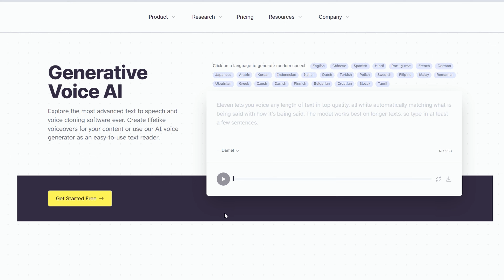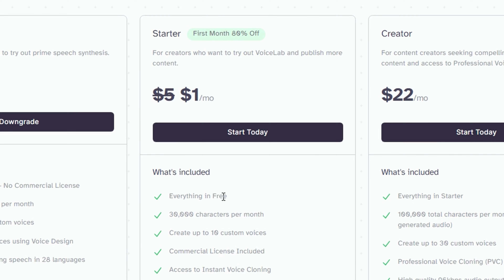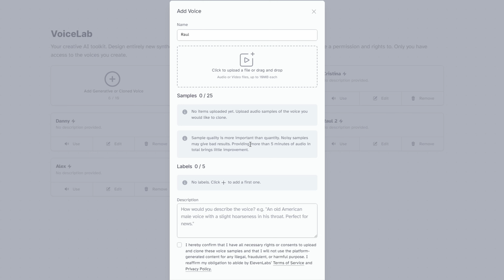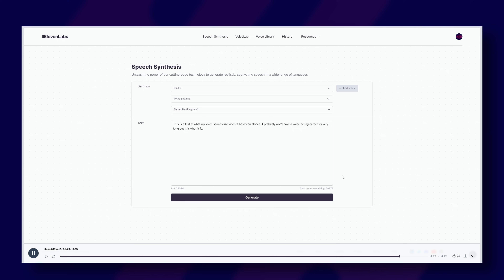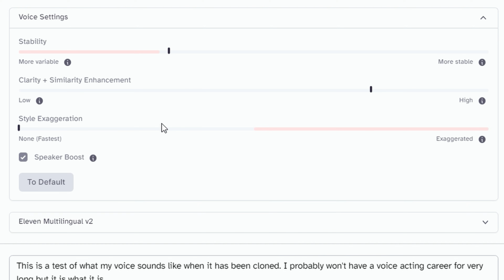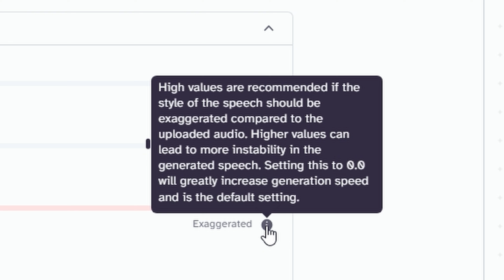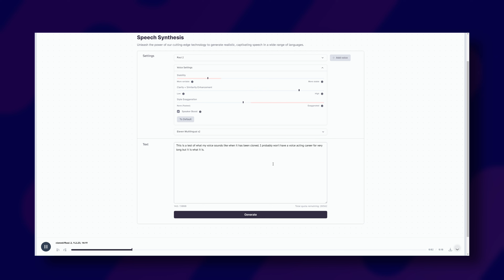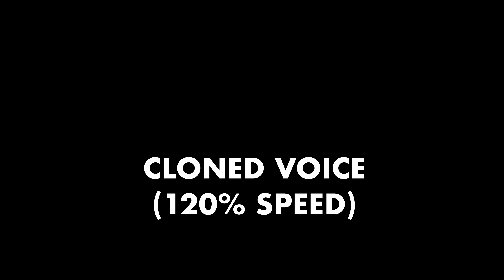How to clone ANY voice using AI speech synthesis [ElevenLabs]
If you've ever wondered how to clone your own voice or anyone's voice for that matter, here's how, along with a few thoughts on what it means for the future of voice acting.

This tech is fun, but can be used maliciously. Don't be a jerk. Use speech synthesis responsibly.

00:00 Intro
00:46 Rant About AI Ethics
01:57 Cloning A Voice
05:45 Tweaking Settings
09:33 How to get better results
10:20 Outro